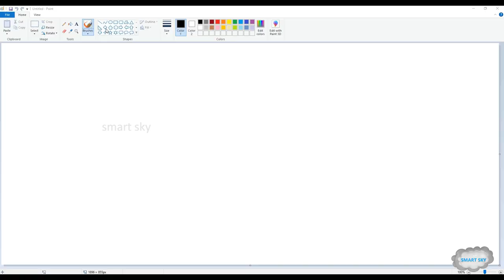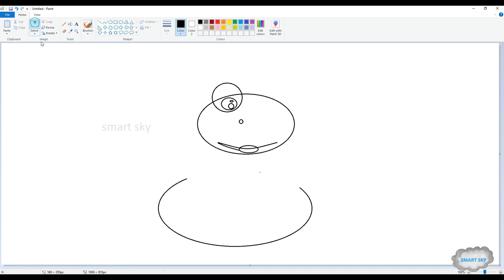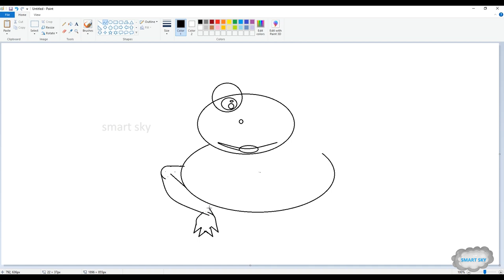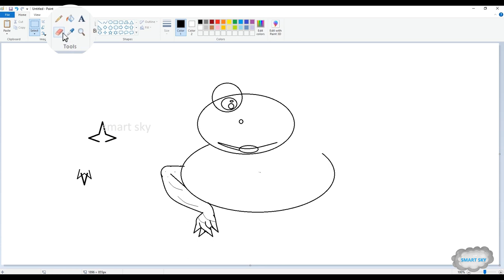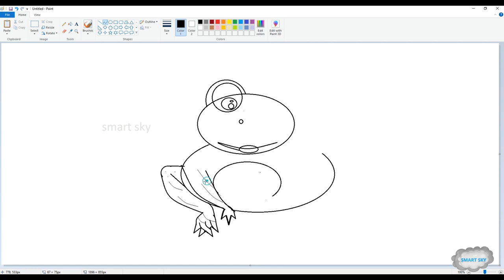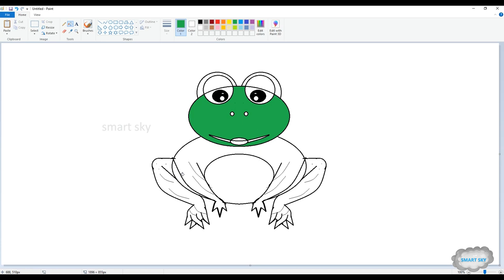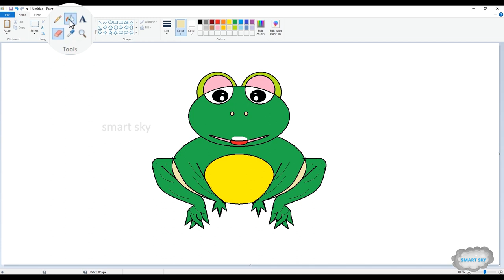How to draw frog || step by step drawing || MS PAINT || smart sky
Hi viewers,